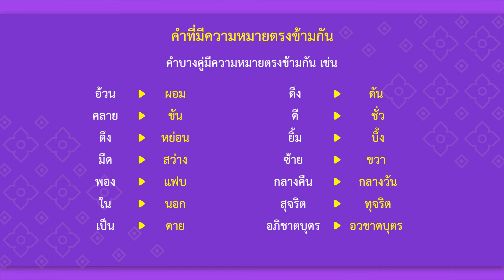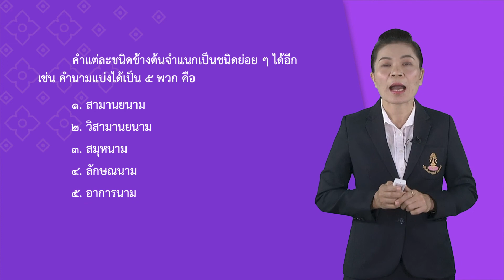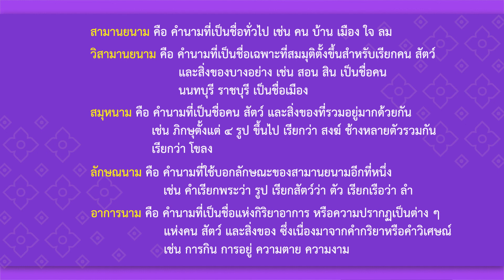คำและความหมายของคำ ตอนที่ ๑ - ภาษาไทย ม.4 EP28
อ.ปวีณา ยอดยศ
หน่วยการเรียนรู้ : คำและความหมายของคำ

ท 4.1 ม.4-6/2 ใช้คำและกลุ่มคำสร้างประโยค
ตรงตามวัตถุประสงค์

การใช้คำ